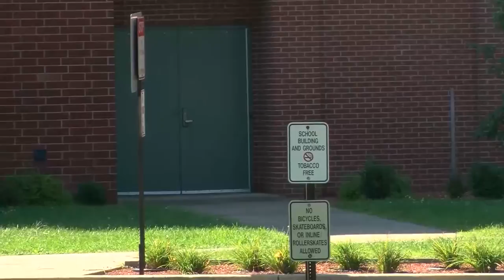Milton Schools Cleared for Mold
mold concerns given the all clear